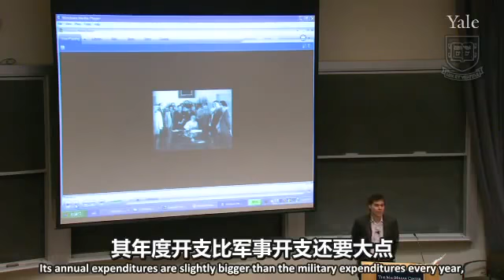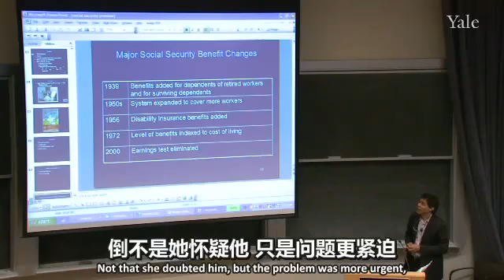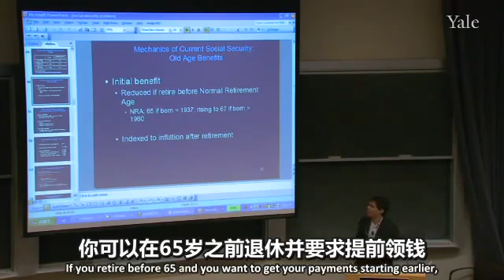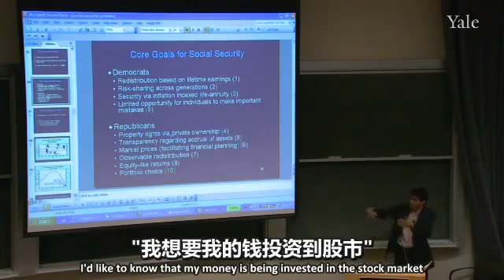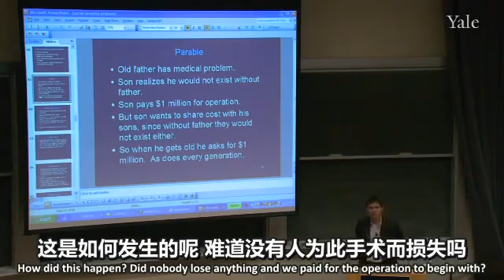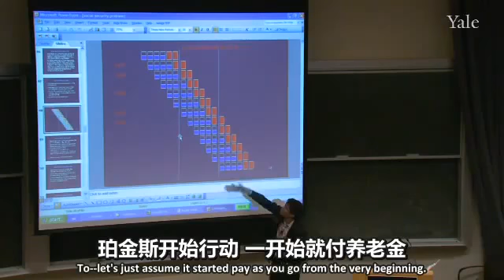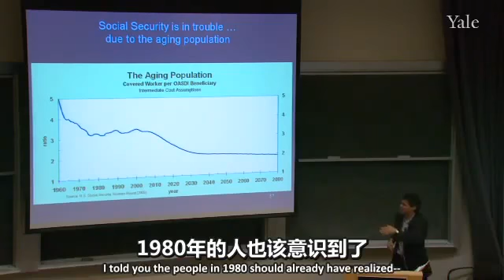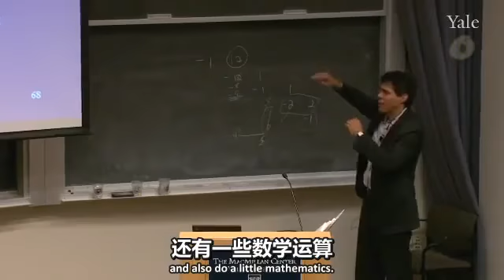耶鲁大学公开课 金融理论 11 社会保障